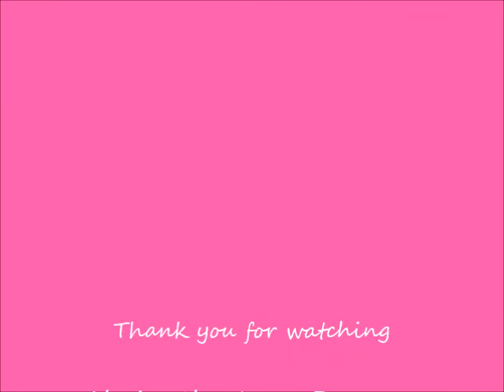Queen's park Rose Garden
Rose garden at Queen's Park, New Westminster, British Columbia, Canada.
Photos' re taken in June, 2019.